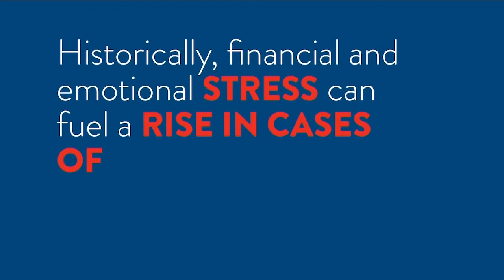April is Child Abuse Prevention Month with Mile High Living on Denver 7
Our Director of Development & Community Relations Andrea Tagtow appeared on Mile High Living on Denver 7 to discuss our work and our mission while raising awareness about Child Abuse Prevention Month. Thank you to Gina Belich and the whole Mile High Living team for this opportunity!